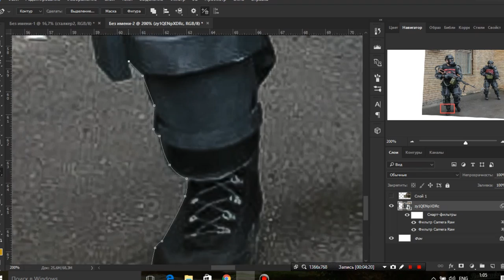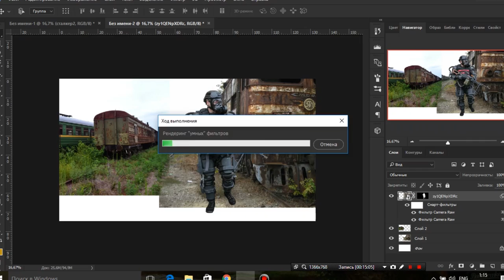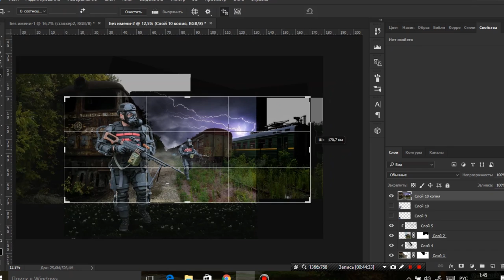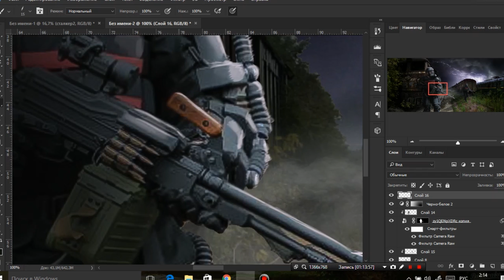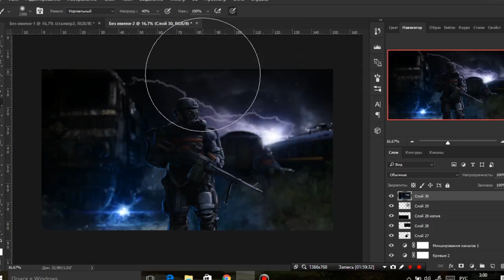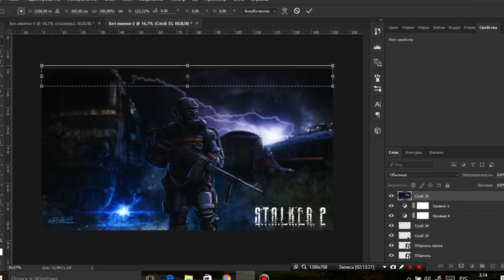S.T.A.L.K.E.R 2 | Арт-обработка | Photoshop by Pavel Bondarenko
вСЕМ ФАНАТАМ СТАЛКЕР ПОСВЯЩАЕТСЯ!)